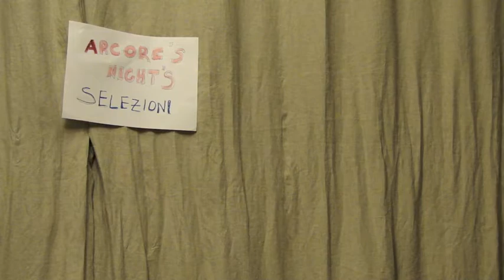ciak si gira!provini Arcore